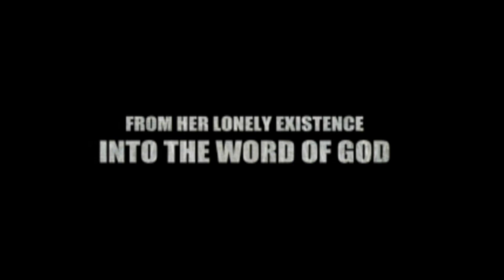Deserted, the movie, trailer. New Christian movie short from Lazarus Filmworks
Deserted from Lazarus Filmworks, the producers of "Daniel's Lot", stars Susan O'Gara and "God's Comic" Brad Stine. The film was awarded an Honorable Mention at the 2012 San Diego Christian Film Festival and received the Dove Foundation Family Approved Seal.